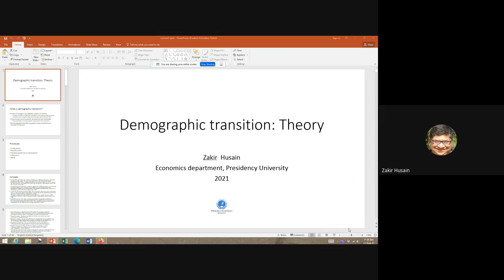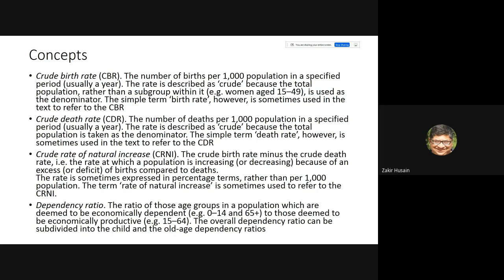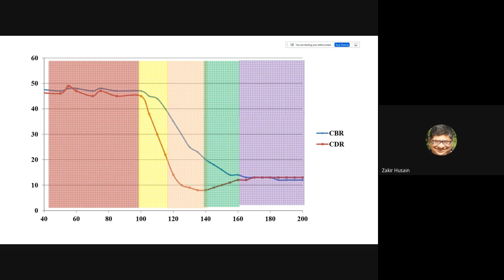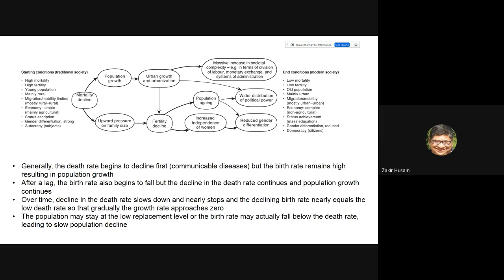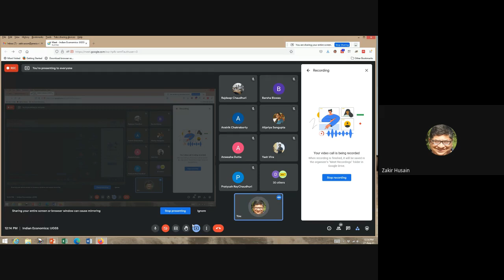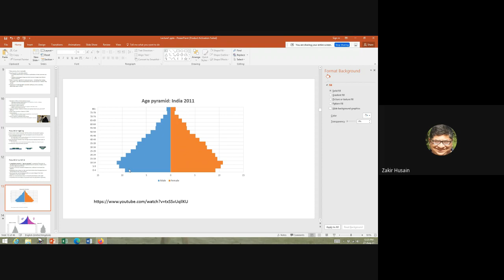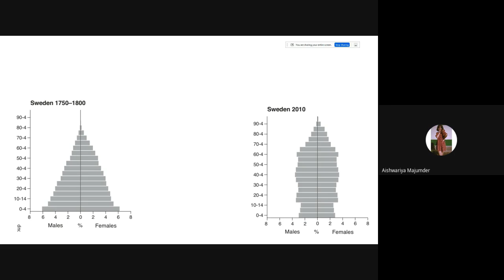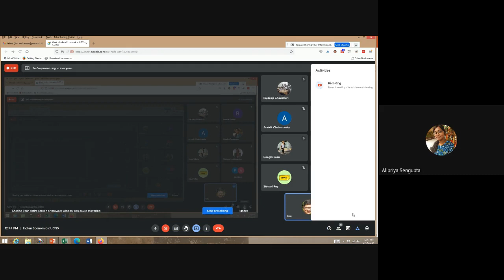Indian Economics: Demographic transition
We discuss the theory of demographic transition.